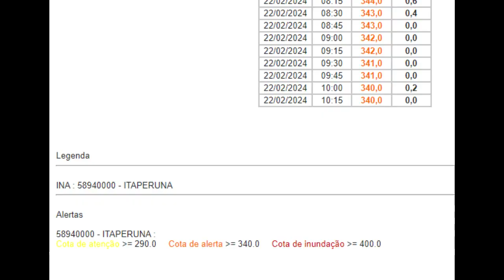Rio Muriaé baixou durante a madrugada em Itaperuna, mas ainda continua na cota de Alerta Laranja.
De acordo com a medição mais recente, o Rio Muriaé em Itaperuna está marcando 3.40 cm, ainda em Cota de Alerta Laranja.

Imagens e informações: WM/Blog do Adilson Ribeiro. Com Informações do Site CPRM